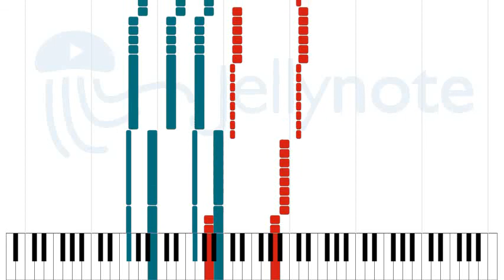As the Sky Lay Burning - Angel Vivaldi [Sheet Music]